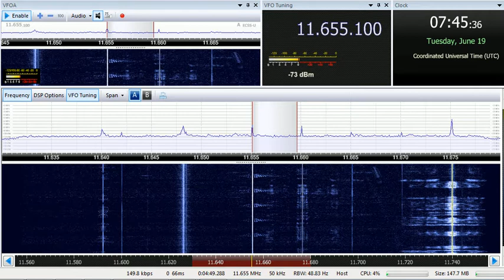19 06 2018 S06s Russian Lady numbers station in Russian to Eu 0740 on 11655 unknown tx site USB+AM